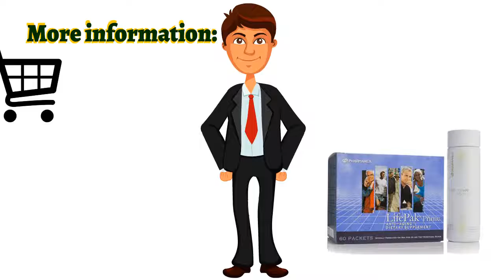🍎NuBox-NU SKIN AGELOC YOUTH & LIFEPAK PRIME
NU SKIN AGELOC YOUTH & LIFEPAK PRIME
Contents:
ageLOC Youth
LifePak Prime